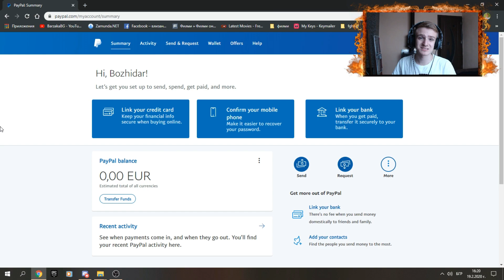ПРОБЛЕМЪТ С PAYPAL - ЛИЧНА ИСТОРИЯ!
■ Харесайте клипа ♥
■ Коментирайте ♥
■ Абонирайте се ♥